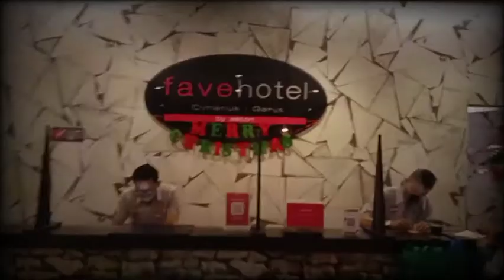Review Fave Hotel Garut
Hallo Teman2, kali ini Lope berada di Kota Garut karena Lope ada Shooting, jadi Lope sekalian mereview Fave Hotel yang berada di Kota Garut, Hotel Fave ini ada di mana2 Guys, Di Jawa Timur juga ada, Banyak pokoknya... Ikutin Lope terus ya Guys, jangan lupa Like, Share And Subscribe @Rachmanlope @alovalopeofficial2396